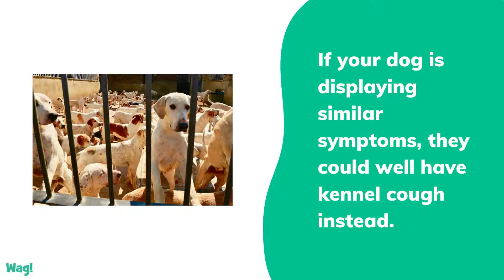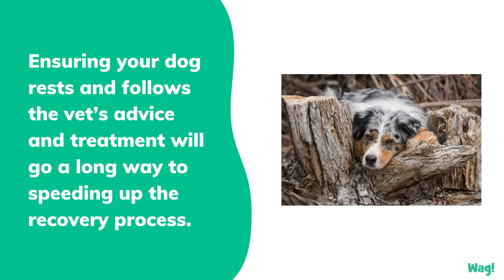Can Dogs Get Whooping Cough? | Wag!